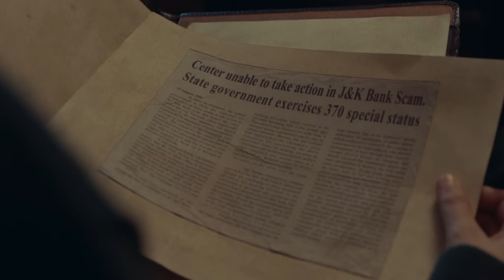Article 370 Review | Article 370 Movie Review | Article 370 Hindi Review | Yami Gautam, Priya Mani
ALSO SEARCH:
1: Article 370
2: Article 370 Teaser
3: Article 370 Teaser Review
4: Article 370 Teaser Reaction
5: Article 370 Trailer
6: Article 370 Trailer Review
7: Article 370 Trailer Reaction
8: Article 370 Movie
9: Article 370 First Review
10: Article 370 Review
11: Article 370 Reaction
12: Article 370 Movie Review
13: Article 370 Public Review
14: Article 370 Public Reaction
15: Article 370 Movie Public Review
16: Article 370 Movie Public Reaction
17: Article 370 Critics Review
18: Article 370 Audience Review
19: Article 370 Public Talk
20: Article 370 Theatre Review
21: Article 370 Honest Review
22:Article 370 Film Review
23: Article 370 Hindi Review
24: Article 370 Full Movie Review

FILM CREDITS:
Jio Studios Presents
A B62 Studios Production
Article 370
Produced by Jyoti Deshpande
Produced by Aditya Dhar and Lokesh Dhar
Directed by Aditya Suhas Jambhale
Cast: YamiGautam, Priya Mani, Arun Govil, Vaibhav Tatwawadi, Skand Thakur, Ashwini Koul, Kiran Karmarkar, Divya Seth Shah, Raj Zutshi, Sumit Kaul, Raj Arjun, Asit Gopinath Redij, Ashwani Kumar, Irawati Harshe Mayadev.
Story, Screenplay & Dialogues: Aditya Dhar & Monal Thaakar
Screenplay & Dialogues: Aditya Suhas Jambhale & Arjun Dhawan
Additional Screenplay: Aarsh Vora
Executive Producer: Puneet Waddan
DOP: Siddharth Vasani
Editor: Shivkumar V. Panicker
PD: Sujeet Suhash Sawant and Sriram Kanan Iyengar (Yantra Designs)
Casting: Mukesh Chabbra CSA
Costume: Veera Kapur Ee
Hair and Makeup Designer: Jagdish Yere
Action Director: Parvez Shaikh
Music and Original Score: Shashwat Sachdev
Lyrics: Kumaar
Guest Lyrics: Sudhanshu Saria, Osho Jain
Sound Designer: Abhishek Nair and Shijin Melvin Hutton
VFX Studio: Identical Brains
Di Studio: Famous Digital Studios
Di Colorist: Avinash Jagdish Shukla
Music Label: Saregama

Thankyou
Bollywood Craze